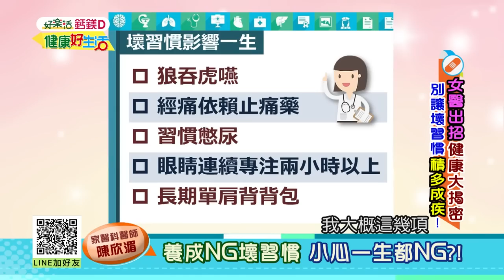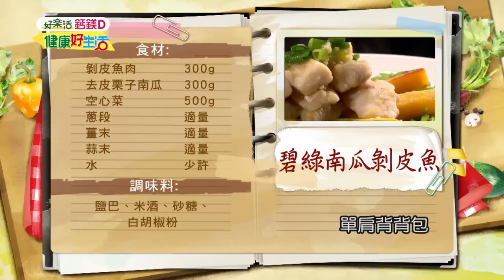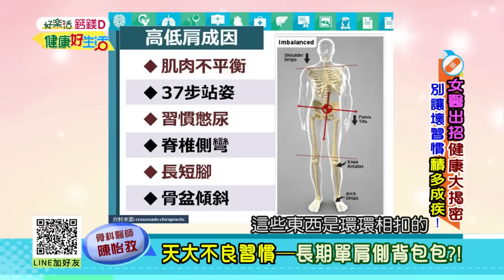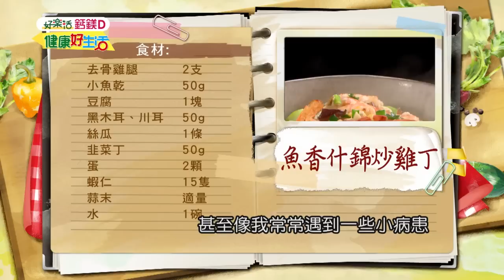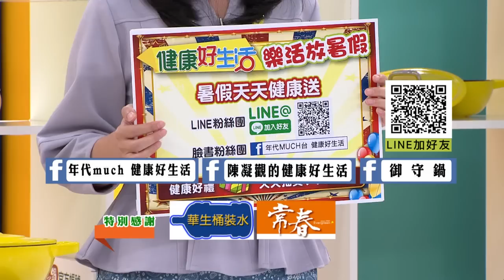20180620 健康好生活 女醫出招 健康大揭密 別讓壞習慣積多成疾